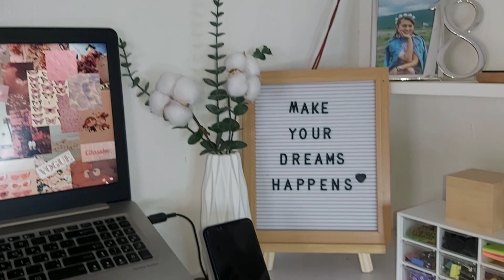AESTHETIC & MINIMALIST SHOPEE ROOM DECOR HAUL | Diane Menoza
Musician: @JoakimKarud

Musician: @Iksonmusic